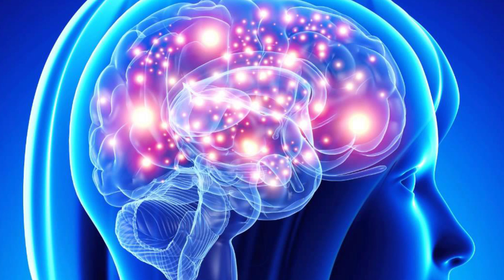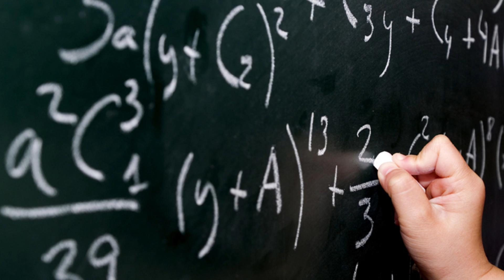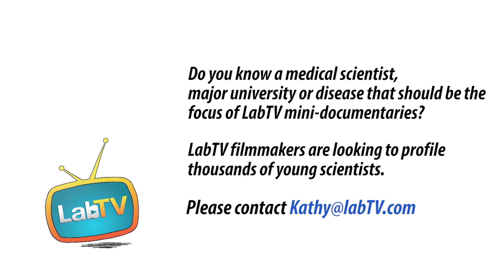Medical Research. Is It The Profession For You?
Meet Felice Elefant, principal investigator & professor in the Elefant Lab at Drexel University. Felice's research involves the neuroscience of learning, with the goal of learning more about neurodegenerative diseases.